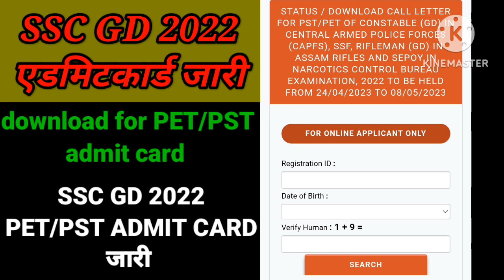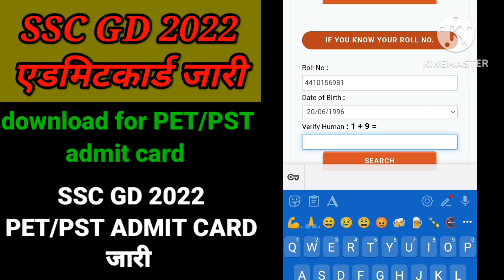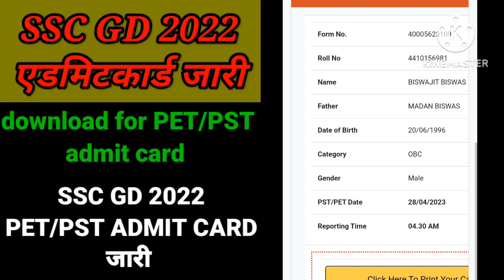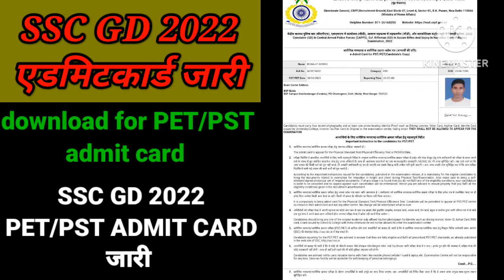ssc gd 2022 PET/PST ADMIT CARD जारी // download for PET/PST एडमिट कार्ड जारी